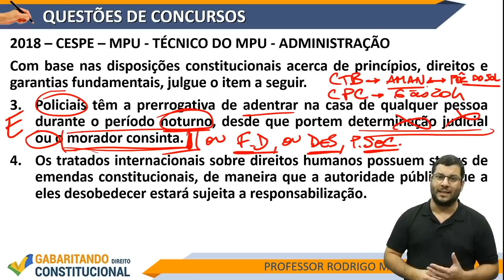A POLÍCIA PODE INVADIR ESCRITÓRIO DE ADVOCACIA?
Lives de Direito Constitucional toda semana:
2ª feira, às 20h
5ª feira, às 21h30

Participe dos Grupos das Lives e receba os materiais e dicas exclusivas